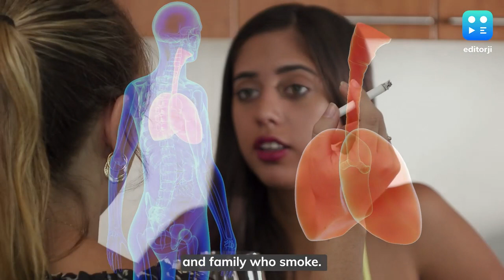Useful Steps To Minimise Effects Of Air Pollution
Pollution is very likely to hit the cities post-Diwali. Let’s have a look at some precautionary steps to minimise the adverse effects of air pollution on our lungs.